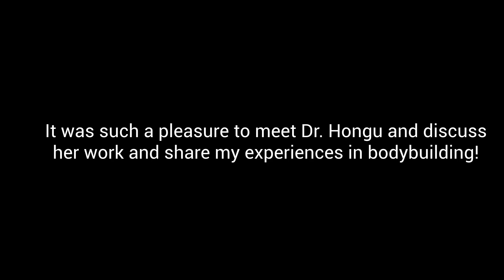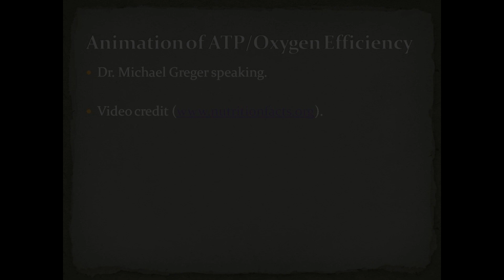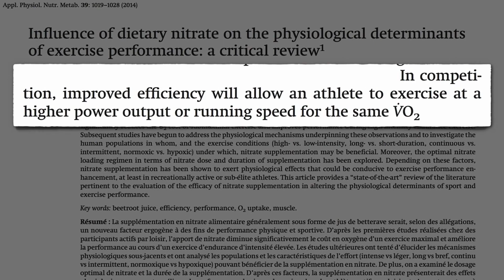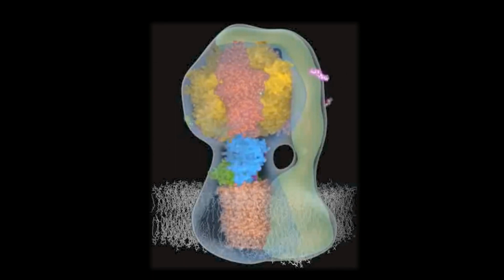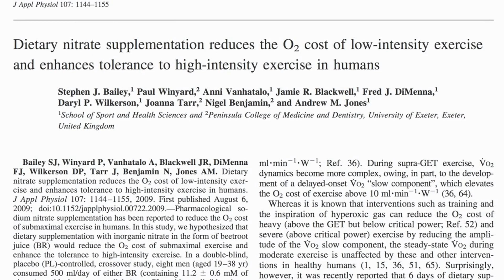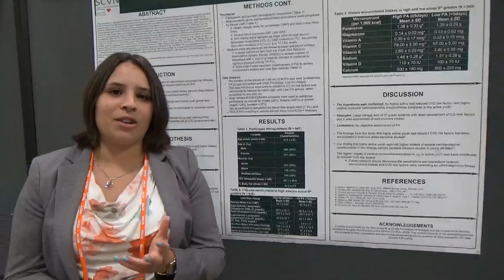ACSM MN Extra Day: Bodybuilding, Antioxidants, Beet juice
0:00 Poster hall study, “Muscle Dysmorphic Disorders, Body Dissatisfaction and Eating Disorder in Male Bodybuilders."
0:48 Tour of Exhibit hall.
2:00 Poster hall study, "Beetroot Juice Supplementation Lowers Oxygen Cost of Vigorous Intensity Aerobic Exercise in Trained Endurance Athletes."
2:38 Video animation of how beetroot improves exercise performance at the cellular level via proton pump priming.
5:18 Poster hall interview of study, "Differences in CVD Risk Factor Status and Micronutrient Intakes by Physical Activity Level in Youth."

Dietary nitrate reduces maximal oxygen consumption while maintaining work performance in maximal exercise

A nutrition and conditioning intervention for natural bodybuilding contest preparation: Case study
Excerpt from above study- "This intervention shows that a structured and scientifically supported nutrition strategy can be implemented to improve parameters relevant to bodybuilding competition and importantly the health of competitors, therefore questioning the conventional practices of bodybuilding preparation."

Effects of fruit and vegetable consumption on plasma antioxidant concentrations and blood pressure: A randomised controlled trial

Randomised controlled trial of effect of fruit and vegetable consumption on plasma concentrations of lipids and antioxidants

The importance of dietary antioxidants on plasma antioxidant capacity and lipid peroxidation in vivo in middle-aged men